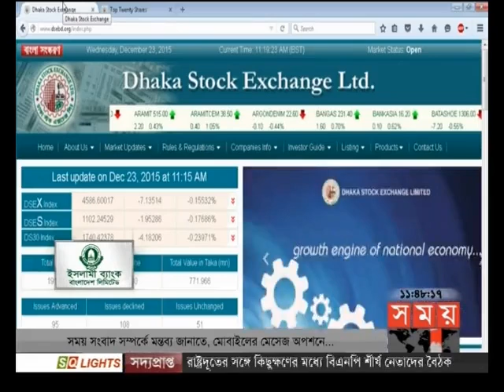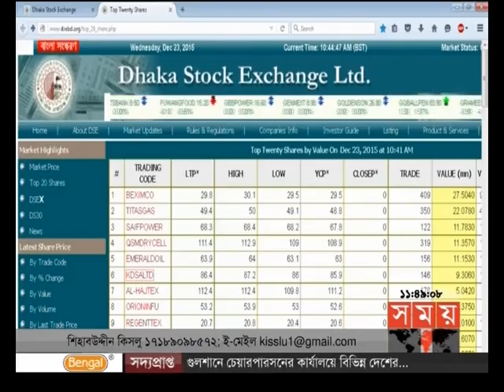এ সময়ের বাণিজ্য (সকাল ১১টা)